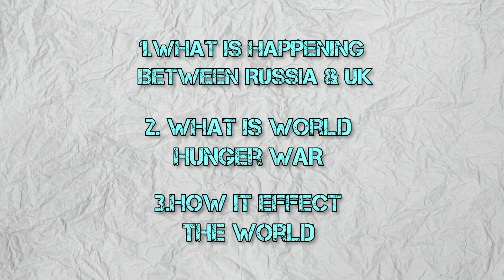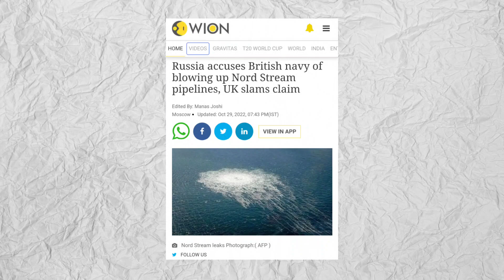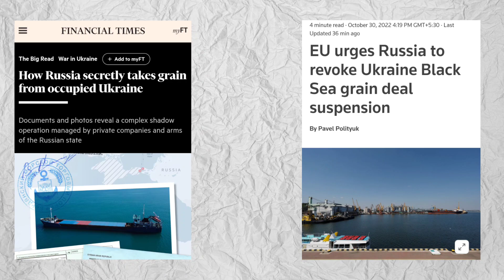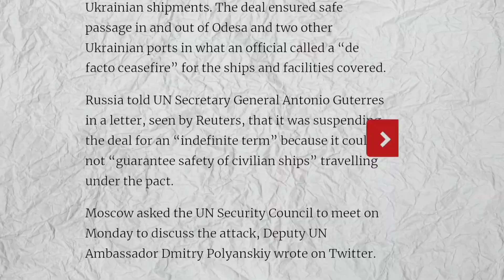Why Russia Starting A Hunger War| Russia Uk New Face of Explained in Malayalam| Uk Economy| Sanuf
Russia walked out from an un backed agreement for grain supply from Ukraine to the world because of the involvement of uk navy at black sea against russia. In this video we will discuss about why uk and Russia is going through a tensed deplomatic situation and how it affecting the entire world . We will also discuss about the following details in Malayalam
1. Why Russia stopped supplying grain from Ukraine
2. Uk russia economical faceoff
3. Russia United Kingdom latest move